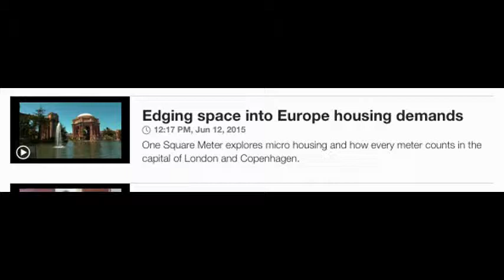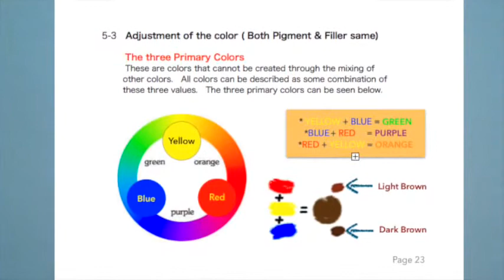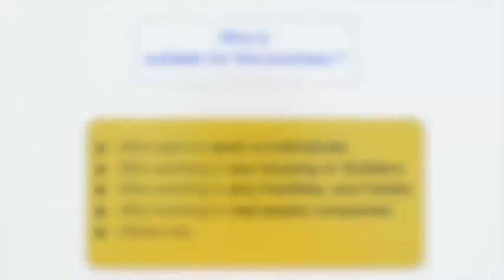Repairer Skill-seminar to become pro (163)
Edging space into Europe housing demands, Jun 12, 2015, CNN news

For further details ,  please visit my Home page below.

The Price of Text & Video ( Web Seminar Program in English )  :  US Dollars 260
You can download all the program from this URL with the password you receive.

 ＊THE PERSONS WHO COULD NOT OPEN  THE HOME PAGE.

＊CONTENTS OF TEXT ＊

PART  1  (Total 26 pages)

1.   Tools & Materials
2.   About Wood flooring    　                                                                                                                             3.   Analysis for damages of wood
4.   How to finish the damages
5.   Drawing technics 　  6.Sheen

PART 2  (Total  16 pages)

1    Your Attitude calls your success                                                            2    How to avoid Failures ＆ Troubles                                                         3    Points of self-training                                                                               4    About  “Self responsibility”                                                                     5.    Important process with additional information                                 6.    How to develop your business

＊ APENDIX
1.   List of tools  & materials                                                                        2.   Reminder list for Sequence of Process * Important
3.   How to start this program * Important                                                 4.   Distributors in the world                                                                          5.   My tools & materials for repair job

＊  CONTENTS : VIDEO LESSON LIBRARY FOR WOOD REPAIR  (21 Video Movies)＊

＊ 1.  Frame 1  　  2.  Frame 2  　   3.  Frame  3   　 4. Frame 4
 5.  Flooring1  　  6.  Flooring 2    7.  Flooring 3    8. Flooring 4
 9.  Flooring 5  　  10.  Board     11.  Draw grains   12. Light dents
13. Masking film   14. Pure wood     15.Soft wax   16. Removal methods      17. Epoxy putty   　  18. Caulking
19. Slide show   20. Choice colors   21. Maintenance of tools